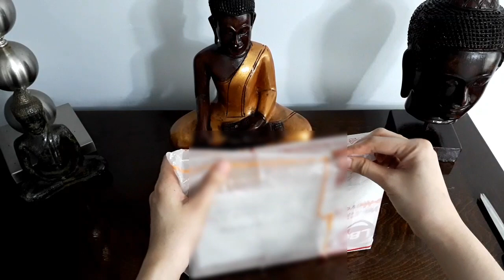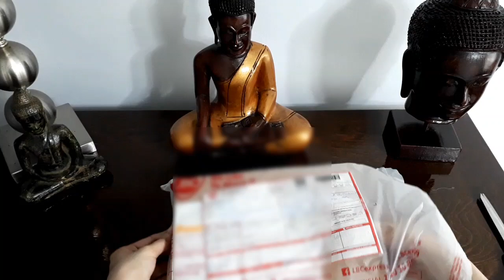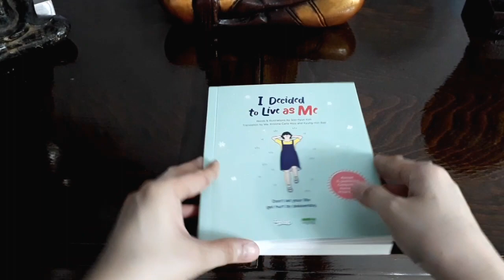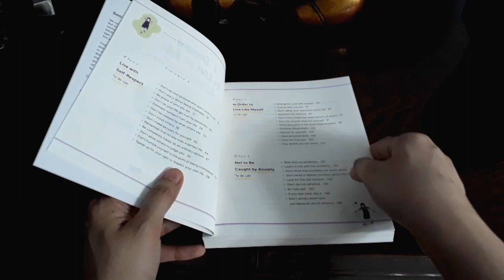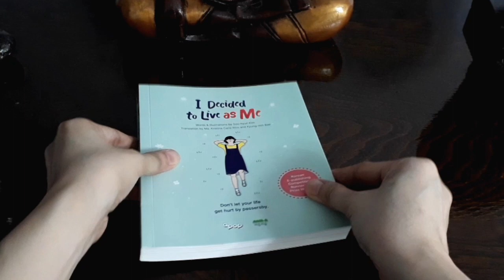Unboxing I Decided to Live as Me | MEY's TV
Annyeong, chinggu!
I finally got a copy of the English version from apopbooks *happydance*
This is my 1st unboxing video. I hope you liked it!💜💜💜